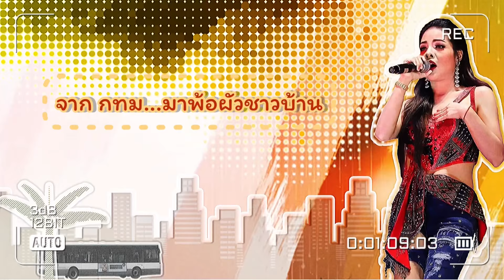กักตัวกับผัวเขา - น้ำเพชร อุทุมพร ກັກໂຕກັບຜັວເຂາ【Lyric Version】#เพลงใหม่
เพลง : กักตัวกับผัวเขา
ศิลปิน : น้ำเพชร อุทุมพร ประถมบันเทิงศิลป์
คำร้อง/ทำนอง อ.เอ ธนากร
เรียบเรียงดนตรี : โอลี กีตาร์ Studio
มิกซ์มาสเตอร์ : บารมีสตูดิโอ
ภาพกราฟฟิก : ฟลุ๊ค ตระการ
โจกโหลกหัวใจ บ่ทันมีไผเคียงคู่
มากักตัวอยู่ เทศบาลอำเภอ
ย้อนพิษโควิด...จังได้มาพบเจอ
กับแฟนของเทอ...เอออออ
หรือเอิ้นว่าผัว ชาวบ้าน. (หืม)ส้มแข่ว
      จาก กทม...มาพ้อผัวชาวบ้าน
อยากกักโตนานๆ ขี้ค้านฟังคำคนด่า
ว่าติดโควิด. หรือติดใจอันนั้นหนา...
ย่านไทบ้านเพิ่นซ่า.
เลยไว้หน้า. พ่อกับแม่...
  สิเฮ็ดจังได๋  ได๋ ได๋ ได๋ ได๋
กะย้อนหัวใจมันห่าว.
แอบมักผัวเขา...อยากเว้าอยากซูน
เทิงย้านโควิด  เทิงย่านผิดกระบูน
หล่อแท้น้อ พ่อคุณ. กักตัวกับผัวเขา.
   กลายเป็นกลุ่มเสี่ยง  โดยปริยายเลยพ่อ
เสี่ยงถืกปืนจ่อ จากฝีมือเมียเขา
เสียงติดโควิด...จนคิดหลายบ่เซา
กะย้อนแอบมักผัวเขา. เว้ามากะคือซั่ว.
.ท่อนซ้ำจบ.
แต่ข่อยบ่ได้ซั่ว. แค่กักตัวกับผัวเขา.